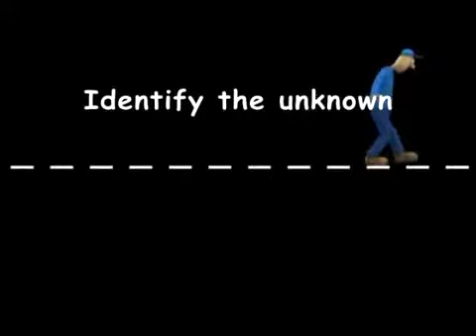Napo- Identity the unknown